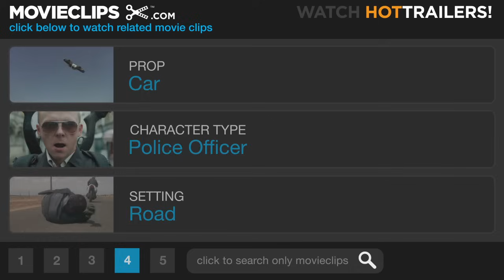Hot Fuzz (3/10) Movie CLIP - The Shortest Police Chase (2007) HD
CLIP DESCRIPTION:
Angel (Simon Pegg) and Danny (Nick Frost) discuss the merits of police work before going on the shortest police chase ever.

FILM DESCRIPTION:
A top London cop who is so good at his job that he makes his fellow officers look like slackers by comparison is "promoted" to serve in the sleepy village of Sandford in this contemporary action comedy from the creators of Shaun of the Dead. Police constable Nicholas Angel (Simon Pegg) always gets his man, but these days his impeccable record seems to be more indicative of his fellow officers' shortcomings than his own formidable skills as a keeper of the peace. Loathe to stand idly by as their once respectable track record is steadily soiled by the hyper-competent actions of one lone overachiever, Sergeant Angel's superiors at the Met soon determine to remedy their problem by relocating the decorated constable to the West Country village of Sanford -- where tranquil garden parties and neighborhood watch meetings stand in stark contrast to the violent crime and heated gunplay of the city. As Sergeant Angel does his best to adjust to the relative calm of his new environment, his oafish new partner Danny Butterman (Nick Frost) strives to gain the respect of his fellow constables while sustaining himself on fantasies of his favorite action films and police shows. Later, just as it begins to appear as if Sergeant Angel has been relegated to an uneventful existence in the relative calm of the countryside, a series of horrific "accidents" lead him to suspect that the tranquil hamlet of Sanford has fallen prey to a sinister plot which reeks of foul play. Jim Broadbent, Timothy Dalton, Steve Coogan, and Martin Freeman co-star in the Edgar Wright film.

CREDITS:
TM & © Universal (2007)
Cast: Nick Frost, Simon Pegg
Director: Edgar Wright
Producers: Karen Beever, Eric Fellner, Nira Park, Ronaldo Vasconcellos, Natascha Wharton, Tim Bevan
Screenwriters: Simon Pegg, Edgar Wright